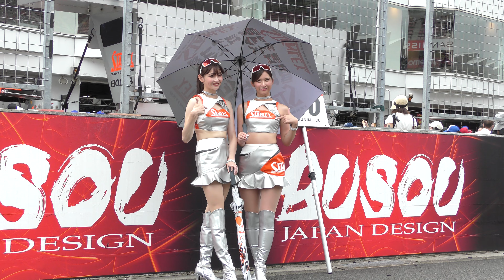【廣川エレナさん/ 仲美由紀さん STANREY-NSXレースクイーン ピットウォーク】 SUPERGT 2022.08.07